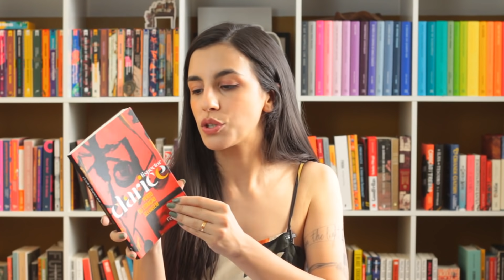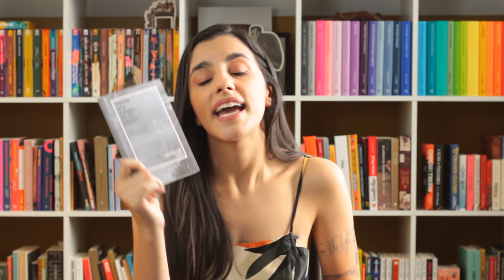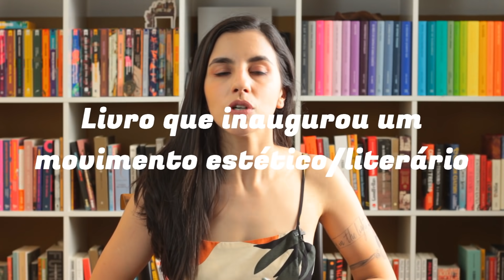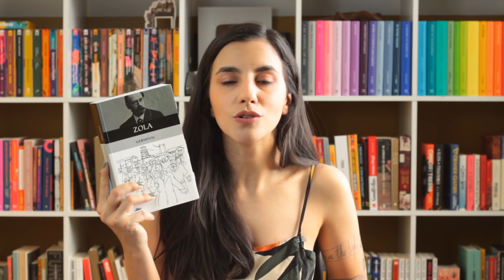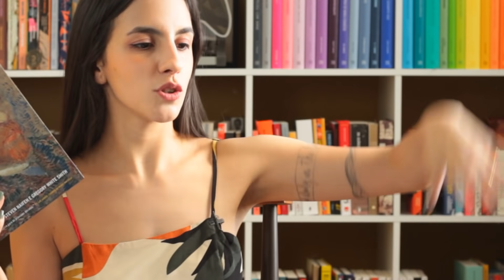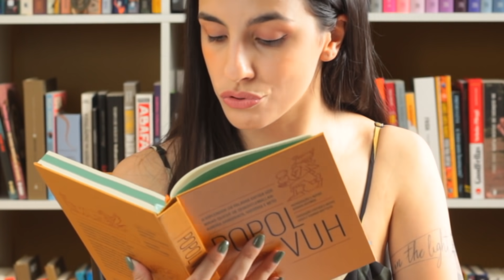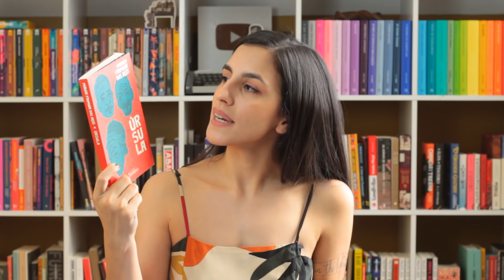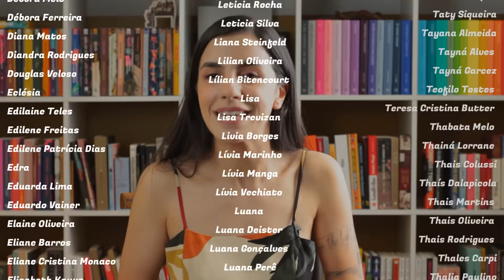Desafio Literature-se 2021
ERRATA: o livro do Dostoiévski in media res não é "O idiota", mas "O jogador"!

Categorias do desafio:
1. Primeiro livro publicado pelo autor
2. Literatura queer
3. Livro que inaugurou um movimento literário/estético
4. Jornalismo literário
5. Fluxo da consciência
6. Biografia
7. Literatura de povos originários
8. Crônicas
9. In media res
10. Literatura vitoriana
11. Literatura afro/negro-brasileira
12. Poesia nacional contemporânea

Livros citados:
Perto do coração selvagem
Aquele que é digno de ser amado
O quarto de Giovanni
Morangos mofados
Memórias póstumas de Brás Cubas
As flores do mal
Os sertões
A sangue frio
A guerra não tem rosto de mulher
Mrs. Dalloway
O som e a fúria
As meninas
Van Gogh
Popol Vuh
A queda do céu
Os lusíadas
Coração das trevas
Um conto de duas cidades
Quarto de despejo
Becos da memória
Ponciá Vicêncio
Livro das semelhanças

Endereço para envio de livros, cartas etc.:
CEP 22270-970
*O envio não garante exposição no canal. Sobre isso, peço que entre previamente em contato por e-mail.